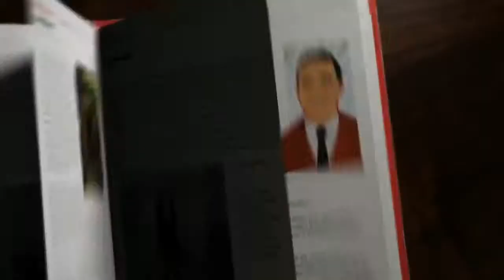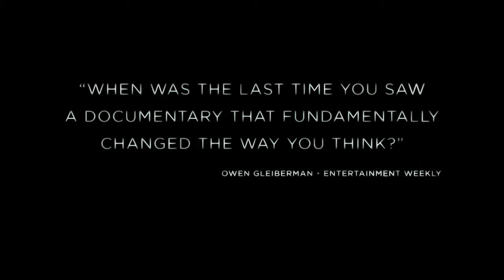Winner of Best International Documentary KLEFF2013 - Pandora's Promise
"Pandora's Promise"
Winer of Best International Documentary
Kuala Lumpur Eco Film Festival 2013